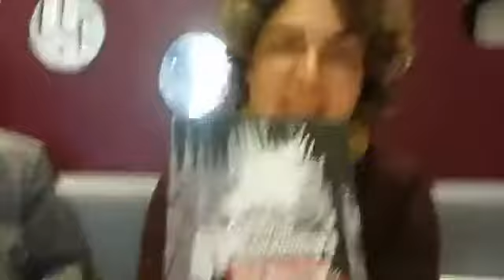Guiomar de Grammont est écrivain brésilienne, son deuxième roman "Les ombres de Alraguaia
Guiomar de Grammont est écrivain brésilienne, son deuxième roman "Les ombres de Alraguaia" (édition métailié) est traduit pour la première fois en français, invité pour la deuxième fois dans le département par Hamilton Dos Santos elle est aujord'hui vendredi 6 octobre à 17h 00 à la médiathèque de Pézilla-la-Rivière et samedi 7 octobre à 10h00 à la médiathèque d'Argelès-sur-Mer!